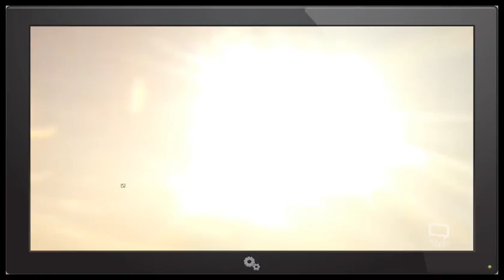Sky_Accompanist Live Stream CROATIA.VTC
follow live of my house! CROATIA , VIROVITICA